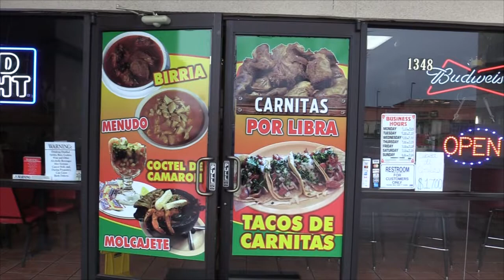TACOS LOS PERICOS Tulare, CA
Restaurante Mexicana, con la verdadera Comida Mexicana
Sirven una gran variedad de platillos en un clima autentico de cordialidad , calidad y confianza!
Los Vecinos de Tulare lo eligen por el sabor, atención y precio

149-120  #021
Tulare, CA
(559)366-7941